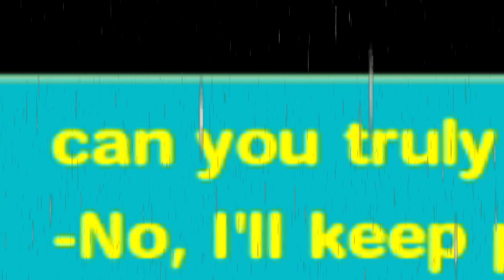THE BANANANA MAN | The Wizard and the Slug Part 1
The Wizard and The Slug is an indie game created by Silkworm. The Wizard and the Slug is a platformer fighting game where you control a silent yet determined slug who can shoot slimy pellets out of his body to shrink and attack enemies and his partner is crime, Charm the Wizard who for the most part just hangs out inside the slug.

Personal Review of The Wizard and The Slug:
 - The Wizard and the Slug has been a game that I have had on my radar for a few years now, ever since I got to play the demo for it on this channel. The artwork is really fun and well animated. The gameplay is fairly simple with puzzles so far not being much of a challenge. However the true shining beacon of this game is the writing. The characters are all CHARMing (see what I did there) and fun to listen to. The story so far honestly plays out like an episode of adventure time which I have zero problems with. The Wizard and the Slug is evidence that with perseverance and a little bit of talent anyone can make their dream project a reality!
I will alter this review as I play more of the game, and Silkworm if your reading this congrats on the game!